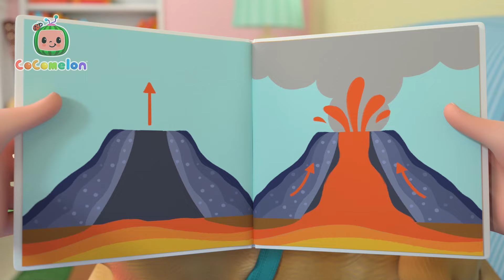Old MacDonald Farm Animal Song | Sing Along with Nina | CoComelon Nursery Rhymes & Kids Songs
Old MacDonald Had A Farm! How many farm animals do you see? A Horse? Cow? Pig? Let's help Cody, JJ and Nina learn the names of all the farm animals.

00:00 Farm Animal Song
02:47 Finger Family
05:30 Bubble Song
08:14 This is the Way - Playground Version
10:42 Jobs and Career Song
14:19 Skidamarink 2
17:02 Yes Yes Brush Your Teeth
20:04 Nature Walk
22:43 Recycling Truck Song
25:22 Floor Is Lava
28:04 Yes Yes Stay Healthy Song